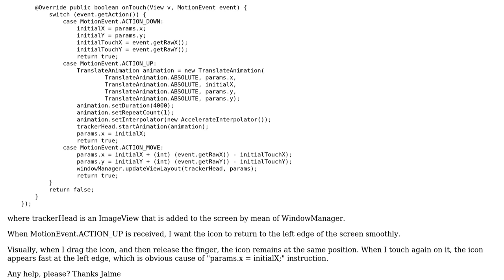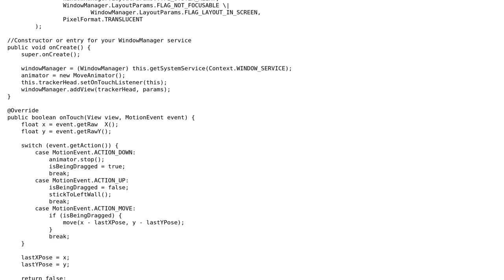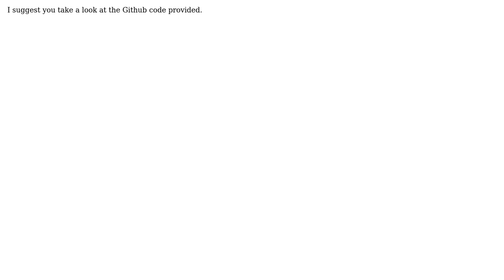TranslateAnimation moves the view, but without animation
With thanks & praise to God, and with thanks to the many people who have made this project possible! You are responsible for your own actions.